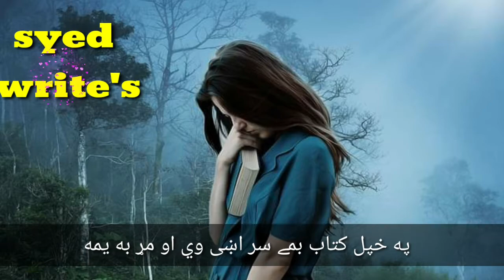New poetry muhammad gul mansoor